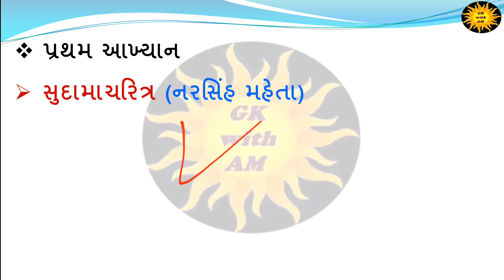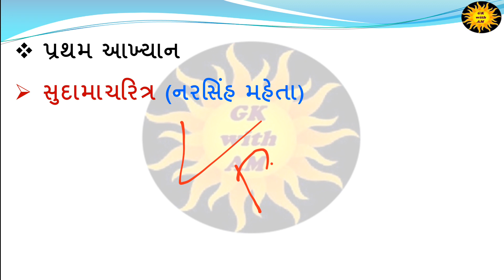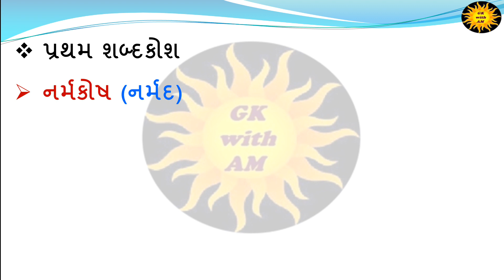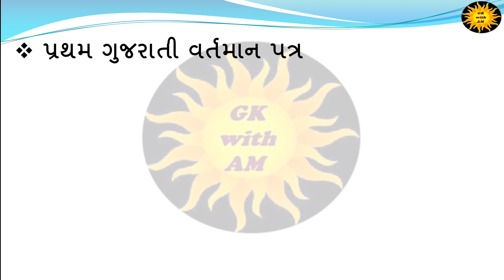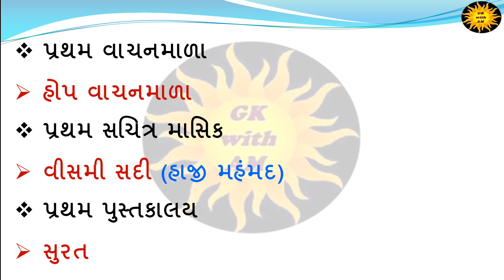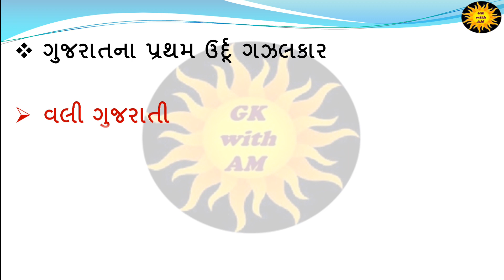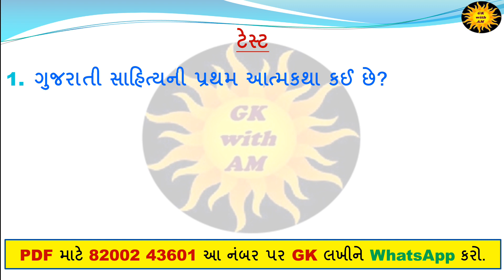ગુજરાતી સાહિત્યમાં પ્રથમ | Gujarati sahitya | Sahitya in Gujarati | Gk with Am | Sahitya ma pratham